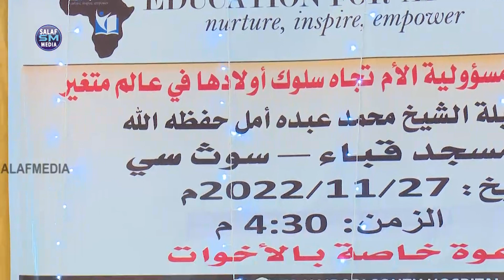New || Dowrka hooyada ee Tarbiyada Carruurteeda || Sh Maxamed Umal